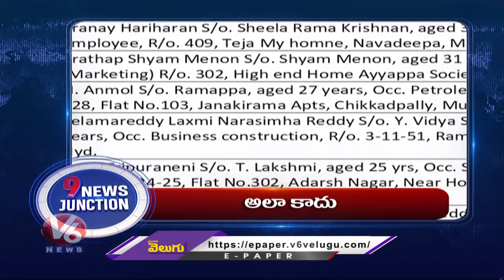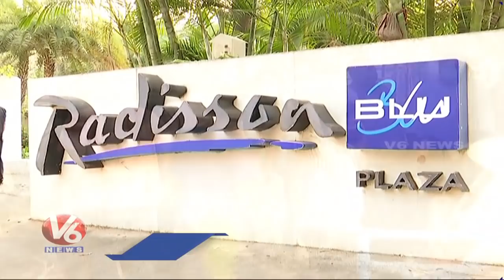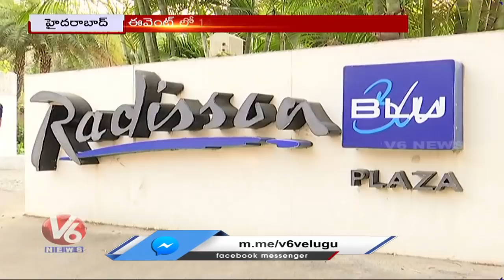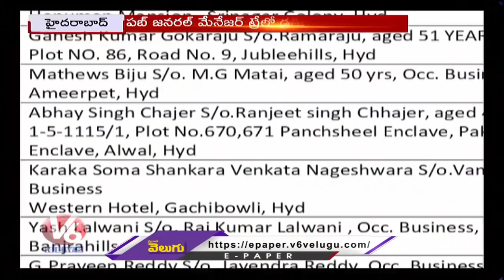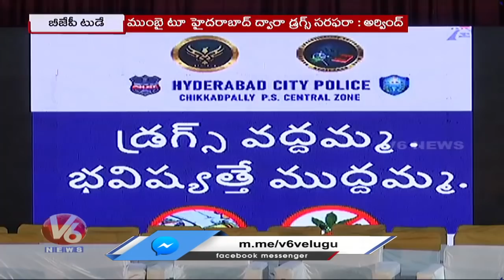Police Enquiry In Radisson Blu Hotel | Bandi Sanjay Comments On CM KCR Congress Leaders Vistis Delhi